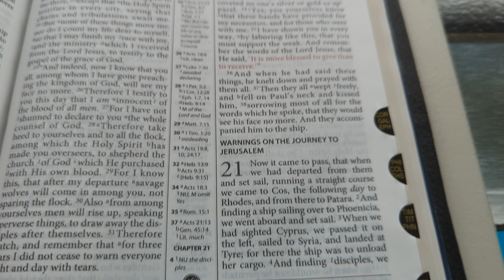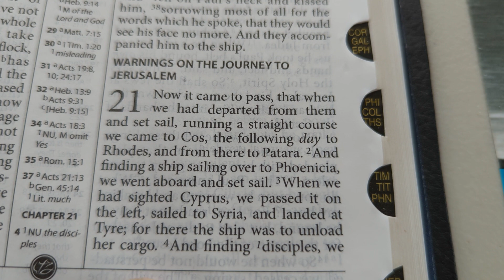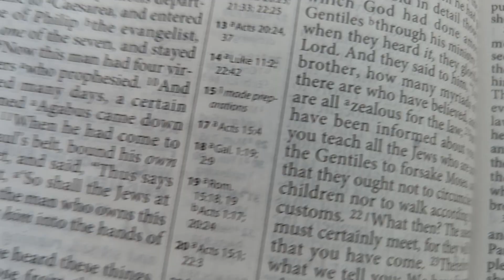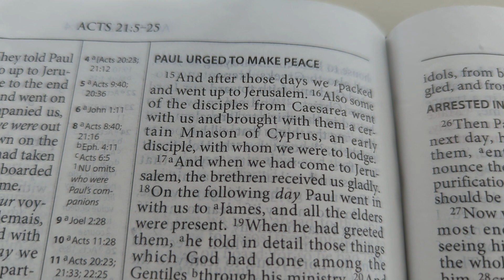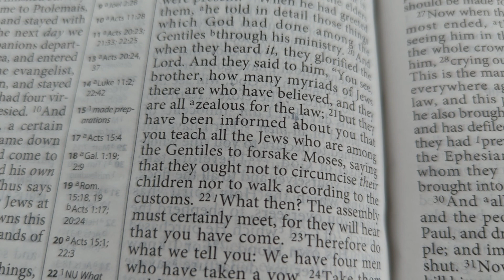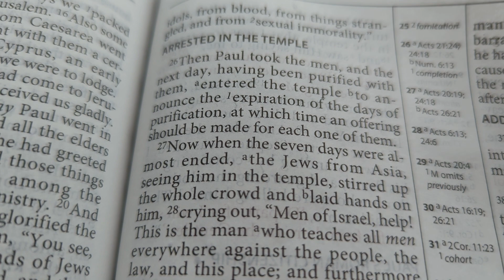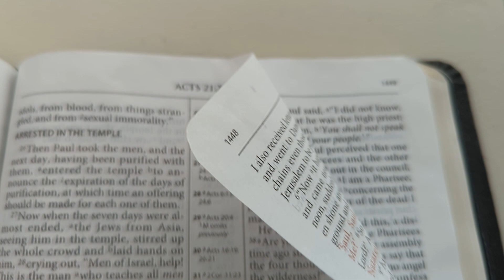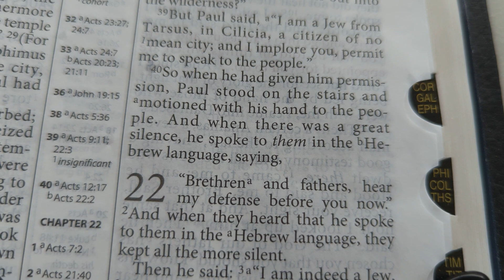Reading Acts chapter 21